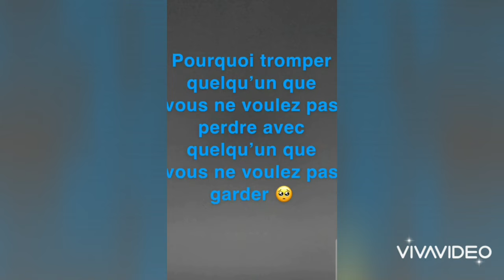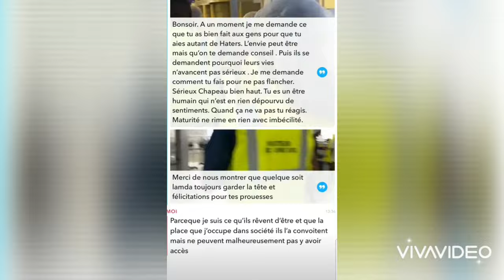Entretien avec le DG des brasserie de Douala